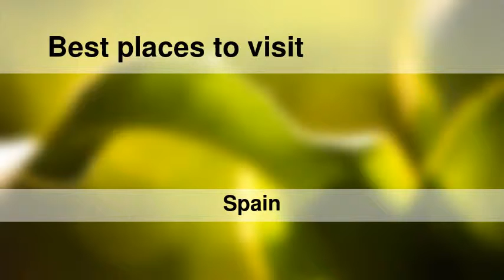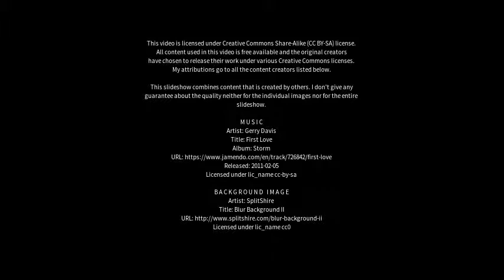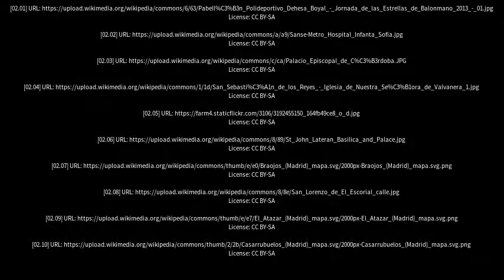Best places to visit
Best places to visit - San Sebastián de los Reyes (Spain) Best places to visit - Slideshows from all over the world - City trips, nature pictures, etc.